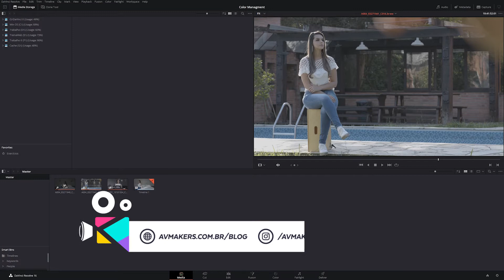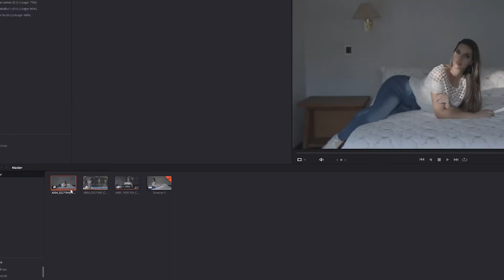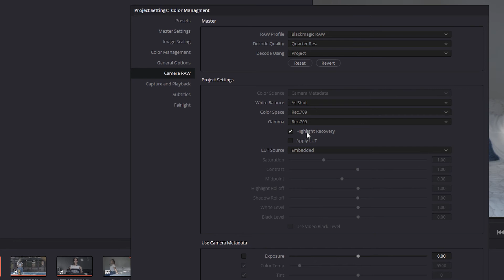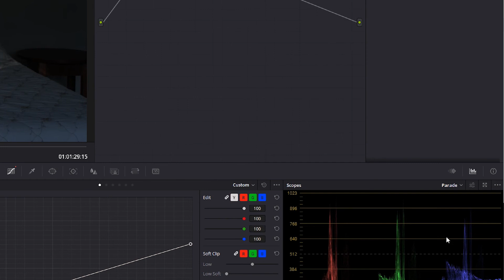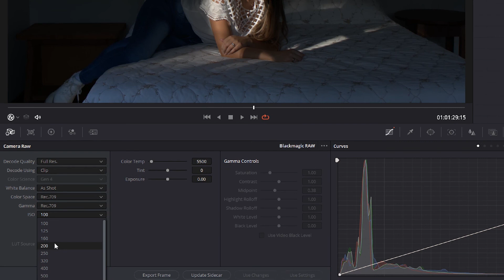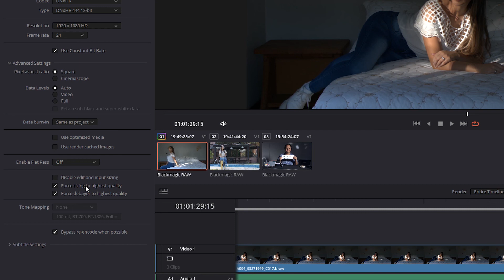Configurações específicas para decodificação do arquivo raw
Na aula de hoje você vai aprender a utilizar as configurações específicas para a decodificação do arquivo Raw através das preferências do seu projeto.

Vamos lá!

Grande abraço!!